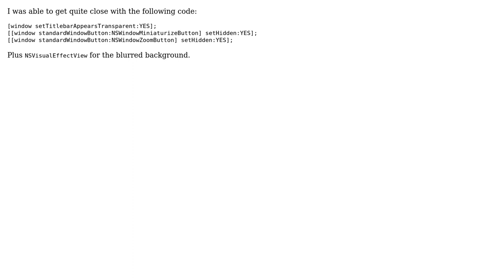Is there a system support for HUD-style window with a red close button?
With thanks & praise to God, and with thanks to the many people who have made this project possible! You are responsible for your own actions.